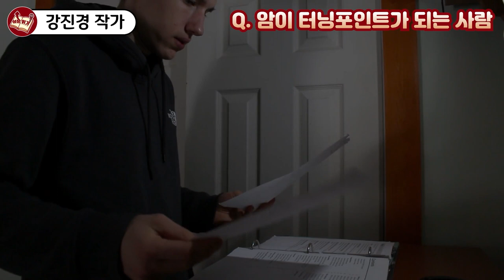암 치료 후 말하는, 암을 치료하는데 가장 중요한 1가지 I 강진경 1부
📚 강진경, 아이는 말하고 엄마는 씁니다